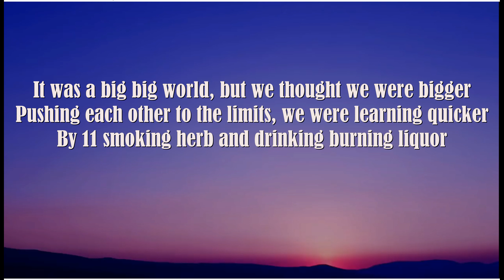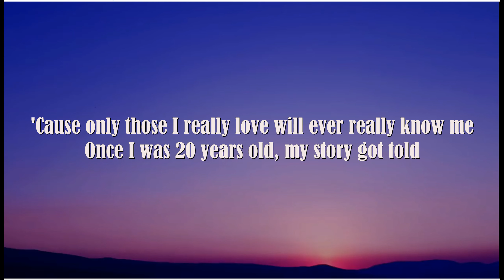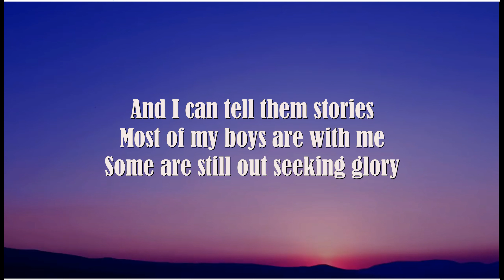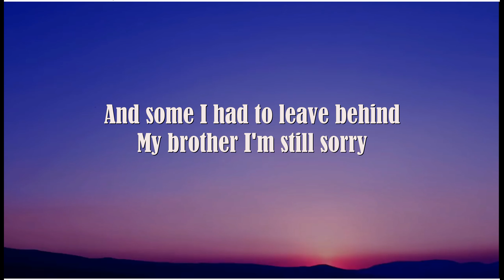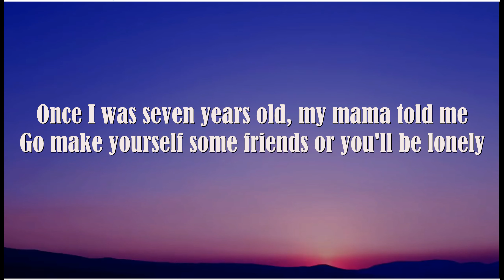7 Years Old By Lukas Graham LYRICS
7 Years
Lukas Graham

(Lukas Graham)
I got my boys with me atleast those in favor